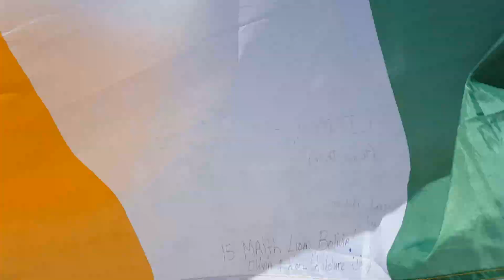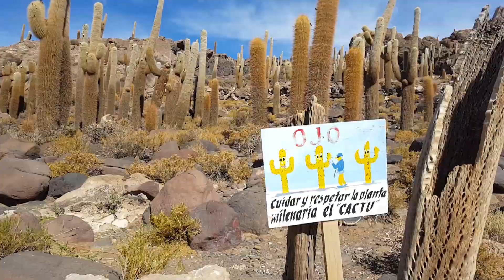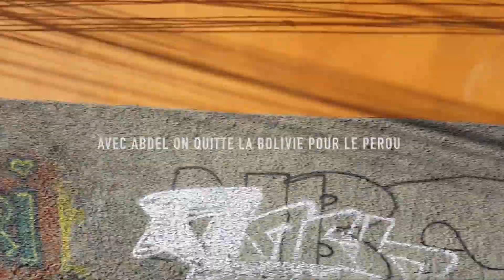VLOG PEROU BOLIVIE 3/3 - Samsung S6 - Zhiyun Smooth CR - Go Pro 4 Hero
Salut !

Voici la troisième partie de mon voyage au Pérou avec mes potes !!!

Profitez, vous verrez le désert de Sel d'Uyuni, l'Isla Pescado et le quartier de Barranco à Lima.

Hola !

Esta es la tercera parte de mi viaje a Perú con mis compañeros !!!

Disfrutar, verá el desierto de Uyuni, Isla Pescado y el distrito de Barranco, en Lima.

Caméra: Samsung S6 / Go Pro 4 Hero
Stabilisateur ; Zhiyun Z1 Smooth C
Montage : Final Cut Pro X
Musique Titre : Paradero
Compositeur : Jielz ( SACEM - Droits Réservés )